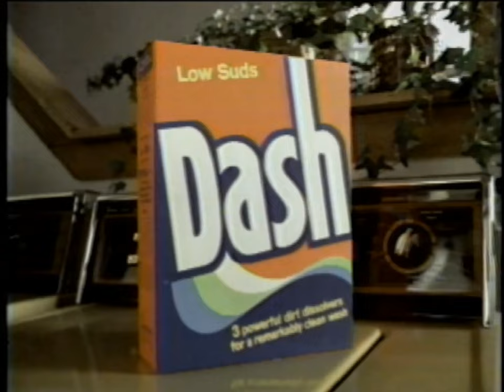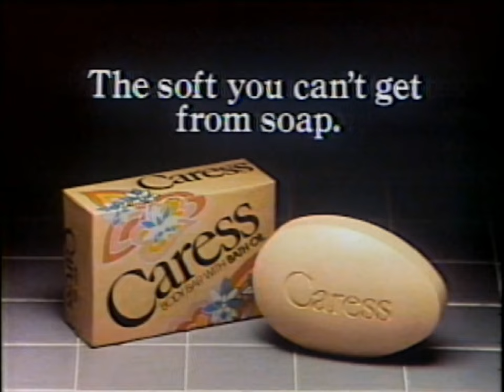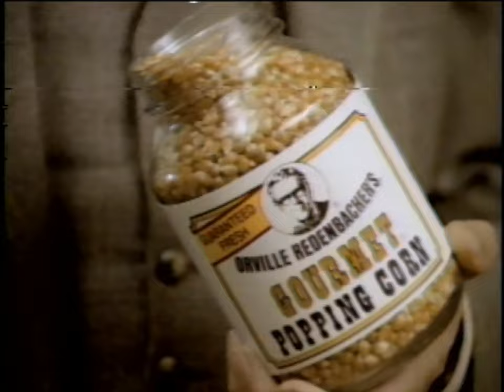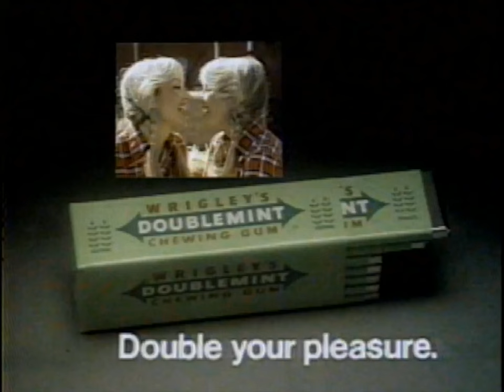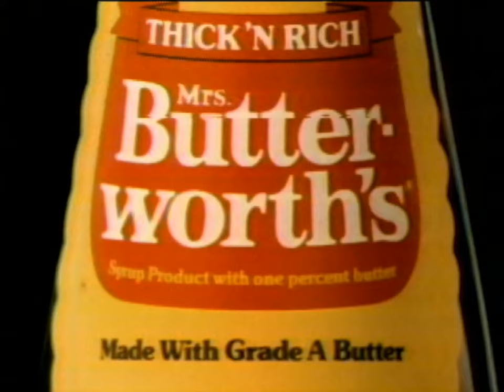1983 - KPHO CBS TV Channel 5 - Phoenix, Arizona - TV 5 Sunday Afternoon Movie Commercials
An October 10, 1983 recording of TV 5's Sunday Afternoon Movie broadcasted by the Phoenix, Arizona KPHO CBS TV Channel 5. This night's presentation was the 1954 film Tonight's The Night a.k.a Happy Ever After.

- Dash low suds laundry detergent. "For clothes that actually are as clean as they look.

- Luvs diapers. "Your baby's comfort begins with Luvs."

- Caress bath bar. "The soft you can't get from soap."

- Jordache super washed denim. "Your old favorites from Jordache."

- Orville Redenbacher's Gourmet Popping Corn. "There's only one Orville Redenbacher."

- Vidal Sassoon D shampoo and conditioner. "No one will know when you're using it."

- The Wild Bunch. William Holden, Ernest Borgnine, Warren Oates and Robert Ryan in the ultimate action packed Western. Sunday at 7:00PM on TV5.

- Tide laundry detergent. "Tide Country!"

- Wrigley's Double Mint Gum. "Double your pleasure with Doublemint Gum."

- Earnhardt Dodge in Scottsdale. 10.9% financing on 1982 and 1983 models. Up to a thousand dollars factory rebate and no money down.

- Wrigley's Big Red Gum. "Long lasting fresh breath."

- Stouffer's French Bread Pizzas. "Try it for a Holiday party."

- Mrs. Butter-Worth's syrup. Made with grade A butter.

- Tic Tac breath mints. "The 1 and a half calorie breath mint."

- The Sanyo Collection. Video recorders. From our most straight forward to our most sophisticated. Each one surprisingly affordable. "The modern art of video."

- Valley Oldsmobile Dealers. Big Two dealer with Biddulph and Holiday dealer with Edward. 10.9% financing on any 1982 Oldsmobile model Firenza, Omega, Cutlass Ciera, Cutlass Supreme, Delta 88, Ninety-Eight and Toronado.

- Sure Super Dry protection. "Raise your hand if you're Sure."

- Hills Brothers decaffeinated coffee. "Because it tastes good."

- Imperial margarine. "There's only one Imperial."

- Krause's Sofa Factory. Locations in Tempe, Scottsdale and Phoenix. "You get it straight from us."

- Chef's Blend dry cat food. "Turn on the juice with Chef's Blend."

- Mutual of Omaha's Wild Kingdom with Marlin Perkins. Sunday afternoons at 3:30PM on KPHO TV5.

- The recurring KPHO TV5 Sunday Afternoon Movie "The End" on stage walk-in segment.

- Archway Holiday Cookies. 'Archway Holiday Cookies the cookies with a small town name."

- Sunlight dish washing liquid soap. "Get all your dishes sunlight clean."

- Planters Baked Cheez Balls. "More Umm. Ummm, after every crunch."

- Fight Back! Commercial Challenge With David Horowitz. Sunday at 10:30 on KPHO TV5 Phoenix.

- Mutual of Omaha's Wild Kingdom starring Marlin Perkins. Thos week": Hunters of Miti Miwili.

- Mutual of Omaha's Cancer Cause Supplement Insurance. Pays immediately upon diagnosis. Up to $150,000 in addition to basic hospital coverage.

- Ivory liquid dishwashing soap. " Helps hands look young."

- National Hair Centers. The leaders in hair replacement technology.

- Mutual of Omaha's New Hospital Plan. Commemorating Marlin Perkins' 20th year on Wild Kingdom. This plan can pay up to $50 a day...$1,500 a month when you're hospitalized.

- Dental Health Of Arizona. Cocering the Phoenix, Mesa, Tempe, Glendale, South Phoenix, Paradise Valley, Dobson Ranch, N.W. Phoenix and Scottsdale areas in Arizona.

- Jack Palance for the new 1983 Lincoln Mark VI (Mark 6). "It's right here right now at your Lincoln Mercury dealer."

- Walgreens. "Isn't it nice that there's a Walgreens nearby?"

This recording was originally broadcasted on October 10, 1983 in Phoenix, Arizona. It was recorded onto a Sanyo V-120 V-CORD2 format video cassette with a 1976 Sanyo model VTC-8200 VCR